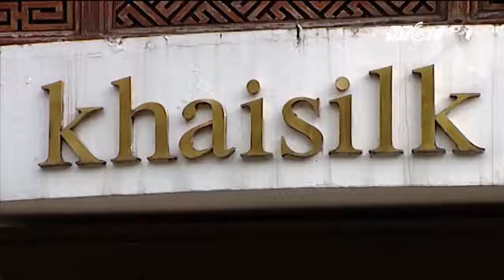Khăn lụa Khaisilk không có lụa, Bộ Công Thương đề nghị truy tố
Dù bán với giá rất đắt, chuyên được mua để làm quà tặng vì được tiếng là lụa Việt Nam, nhưng thực chất, trong sản phẩm lụa của Khaisilk không hề có thành phần lụa.

Nguồn : VTC14 HD